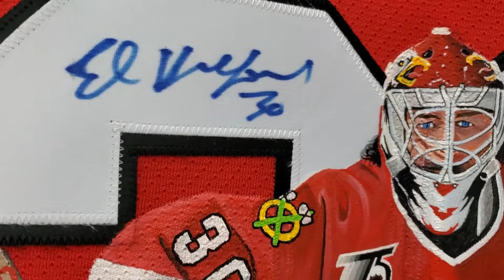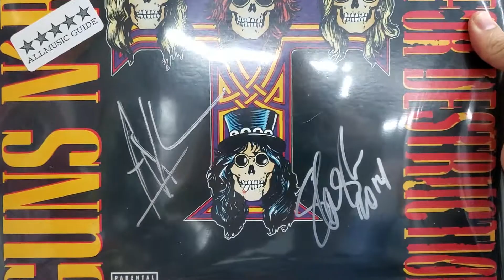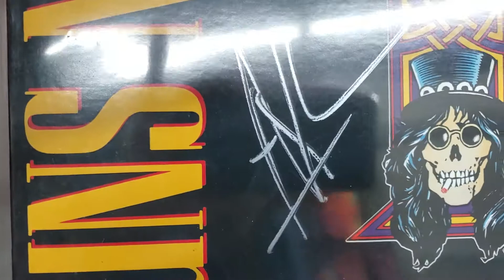GOALIE MASK AUCTIONS: Ed Belfour Signed Blackhawks mask + Art Edition signed jersey.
VIDEO: Current auction lots. Closing tomorrow! 🔥 9pm EST. We got BELFOUR galore 🦅. Signed AS Edition mask + Art Edition jersey. BRODEUR Signed jersey. And a very special Hollywood Auction lot. Signed by AXL & SLASH from GUNS 'N ROSES! 🔫🌹.
Happy bidding!